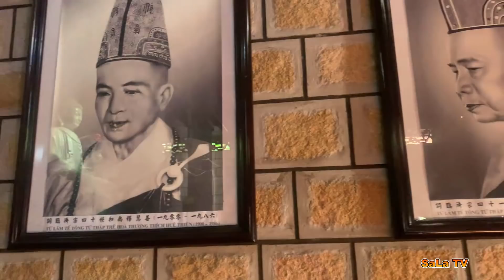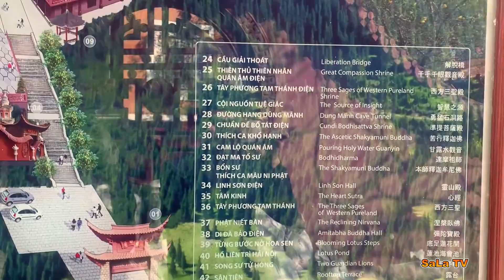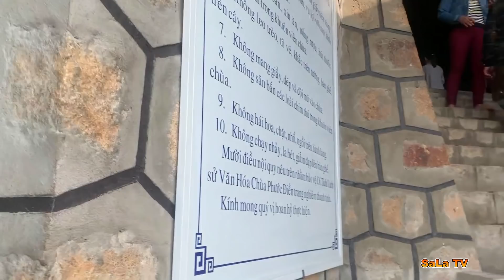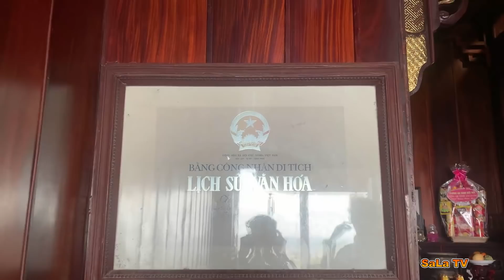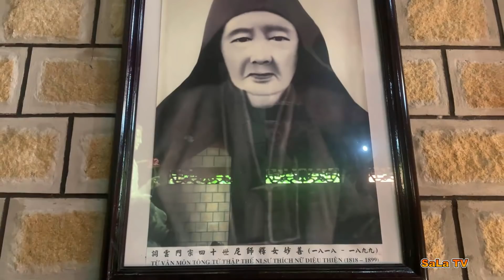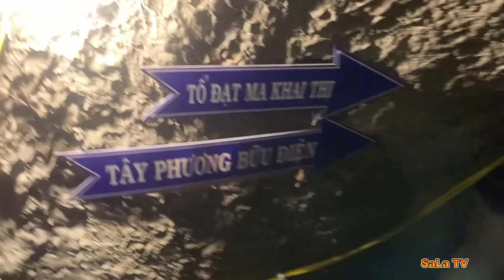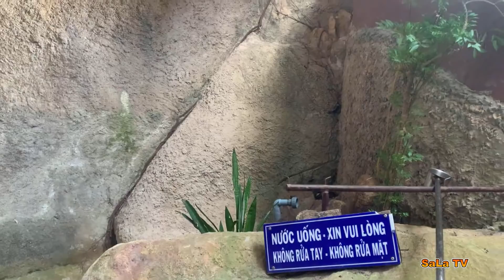Chùa Hang Châu Đốc An Giang Và Câu Chuyện Truyền Thuyết Về Thanh Xà Bạch Xà Phước Điền Tự | SaLa TV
-Chùa Hang, tên chữ Phước Điền Tự, tọa lạc nơi triền núi Sam, thành phố Châu Đốc; là một danh lam của tỉnh An Giang và là một Di tích Lịch sử cấp quốc gia Việt Nam.
- Chùa Hang cách cụm di tích chùa Tây An, miếu Bà Chúa Xứ và lăng Thoại Ngọc Hầu khoảng 1 km, nằm bên tuyến đường núi Sam - Nhà Bàng.
- Ban đầu, khoảng năm 1840 – 1850, chùa chỉ là một am tu bằng tre lá, do Lê Thị Thơ (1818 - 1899), pháp danh Diệu Thiện, người Chợ Lớn, thạo nghề may (nên bà còn có biệt danh là Bà Thợ), tạo lập để làm nơi tu hành, khi tuổi hãy còn trẻ. Vì mến mộ đạo pháp cũng như cơ duyên hội đủ, năm 1836 bà đã đi xuất gia, một lòng cầu đạo giác ngộ và đến năm 1839 thì thọ giới Tỳ Kheo Ni. Sau vài năm tu hành thì người cảm ngộ được con đường tu tập của mình nên vào năm 1845 thì quyết định ẩn tu nơi thâm sơn cùng cốc và chọn Núi Sam là nơi để tịnh tu.
-Người ta còn kể, kề bên am tu có một hang núi sâu, có đôi mãng xà to lớn dị thường ở trong hang ấy. Nhưng từ khi bà đến tu, đôi mãng xà không còn hung tợn nữa, mà thường đến nằm im lắng nghe kinh kệ. Bà đặt tên chúng là Thanh Xà, Bạch Xà và sau khi bà qua đời, đôi mãng xà cũng bỗng dưng biến mất.
- Ngày 15 tháng 6 năm Kỷ Hợi (1899), sư bà Diệu Thiện (tức Bà Thợ) viên tịch, thọ 81 tuổi.
- Ngày nay trong dân gian còn lưu truyền cuốn Sấm giảng Bà Thợ, lời lẽ giản dị dễ hiểu, khuyên người đời làm lành tránh dữ.
(Theo Wikipedia)
00:00 Đường Đi Đến Chùa Hang
04:03 Đường Leo Bộ Lên Chùa
12:19 Chánh Điện Chùa Hang
16:13 Hang Thanh Xà Bạch Xà
26:30 Lịch Sử Hình Thành Chùa Hang
► Thực Hiện: Hoàng Huy
► Ủng Hộ Chuyến Đi Của SaLa:
+ Chủ Tài Khoản: DANG HOANG LAM